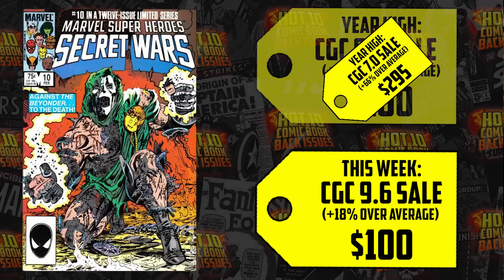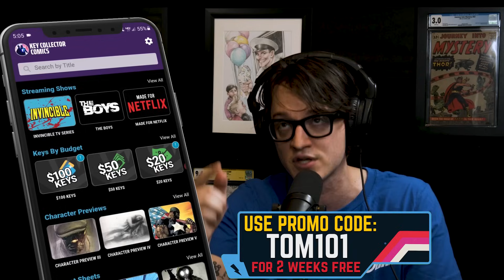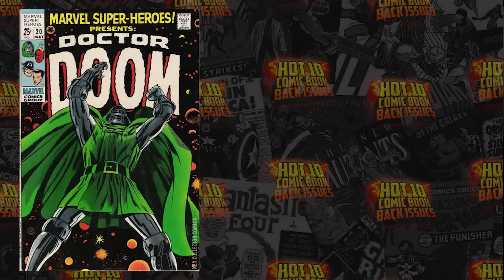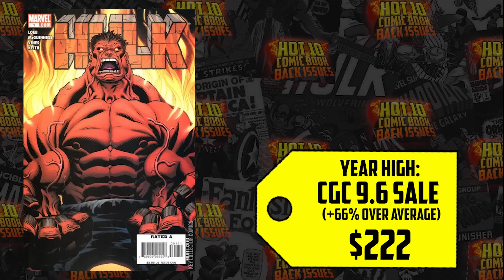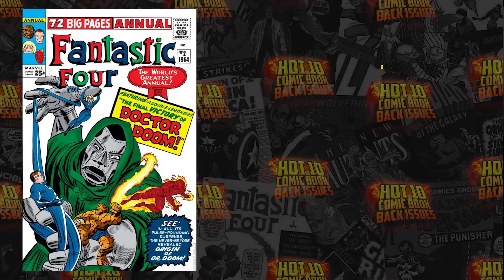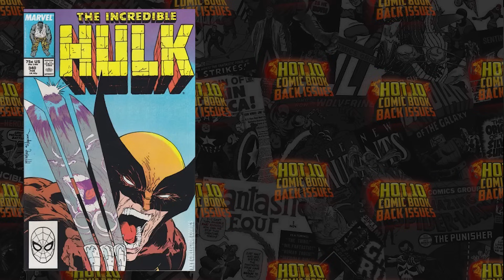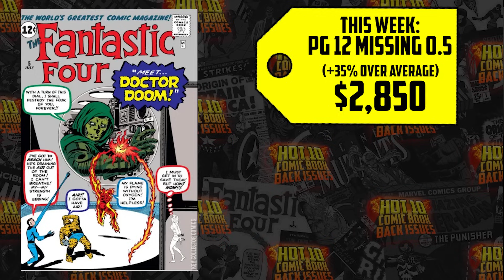They Spent $75,000 in 7 days on this Key 👀| Hot 10 Comic Book Back Issues ft. Golden Age Guru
⚠️Send Comic Karma:
Tom Garcia

🎬Editing by Slav Shatilov